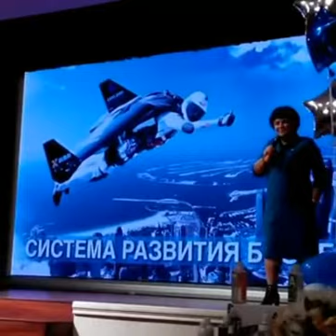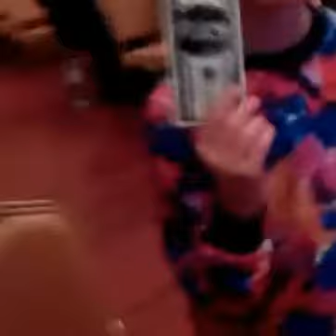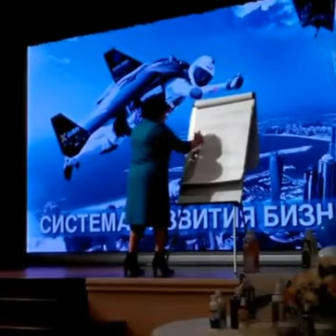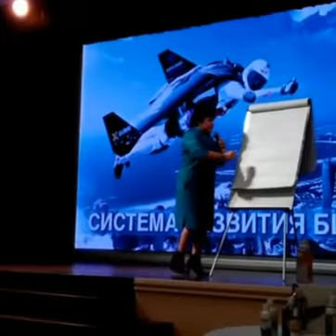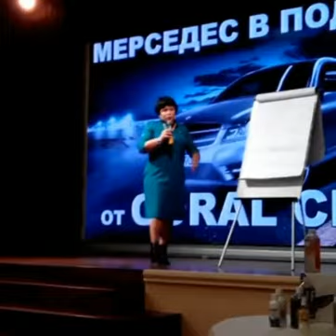11,12,2016 М Федоренко NEXT Одесса